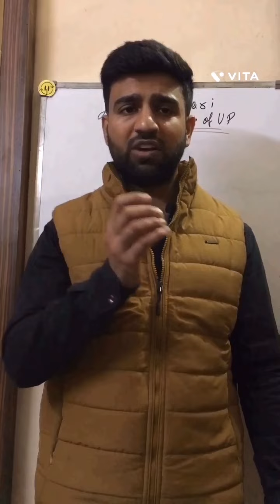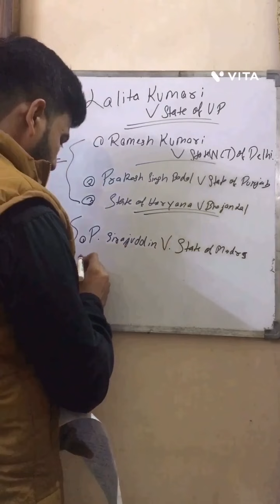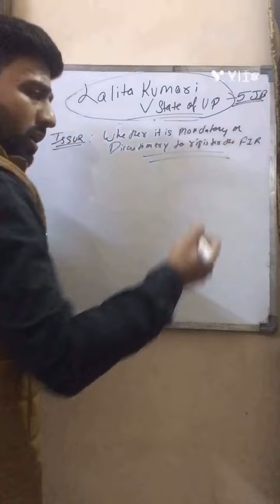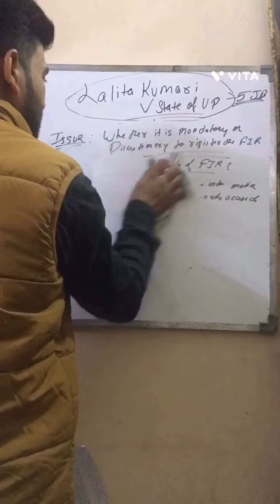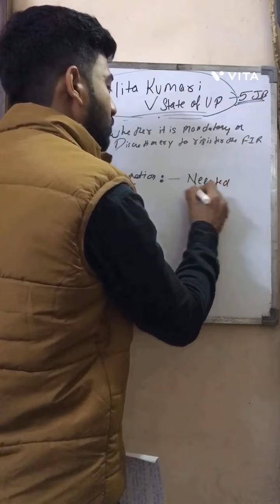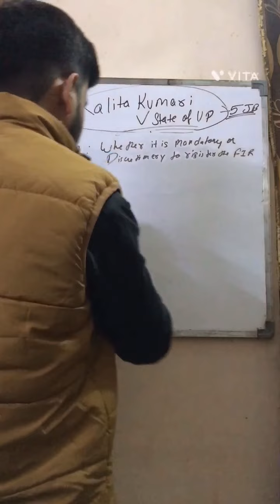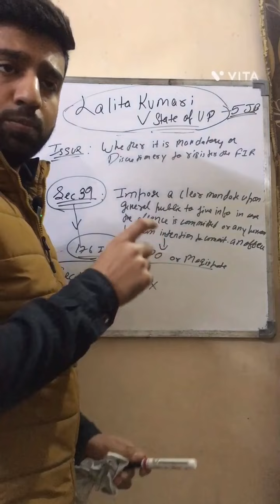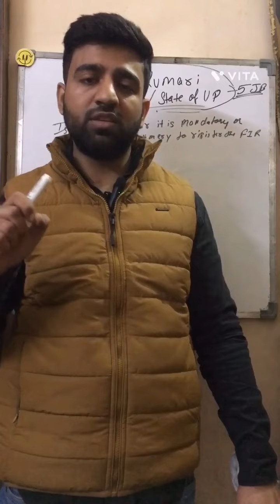Lalita kumari V state of U.P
In this case hon’ble Supreme court declared registration of FIR to be mandatory